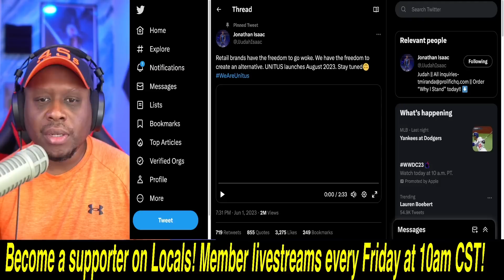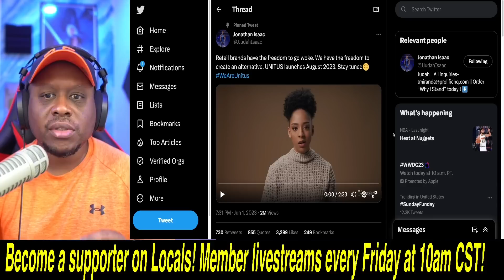Jonathan Isaac starts ANTI-WOKE sports company to FIGHT BACK against WOKE companies that HATE YOU!